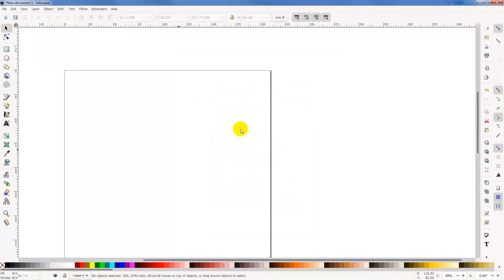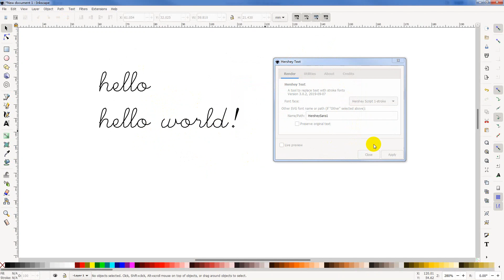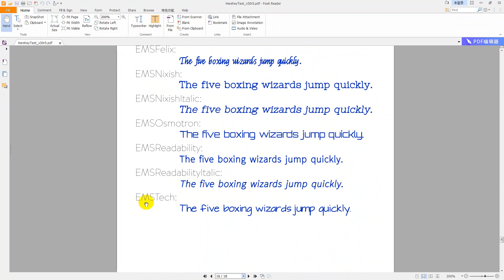How to write Hershey text for iDraw